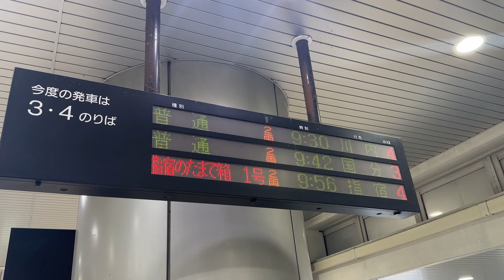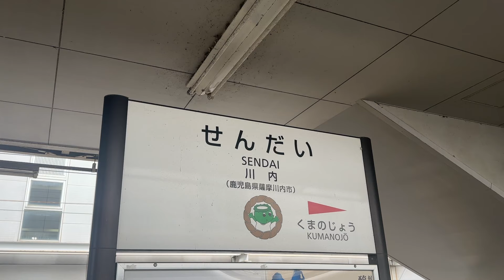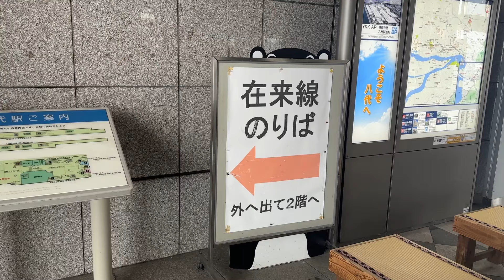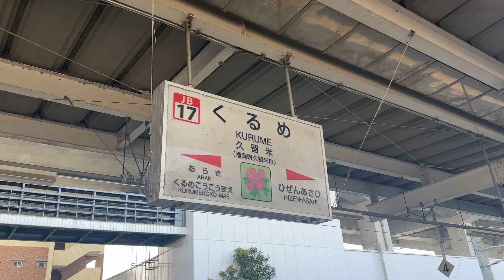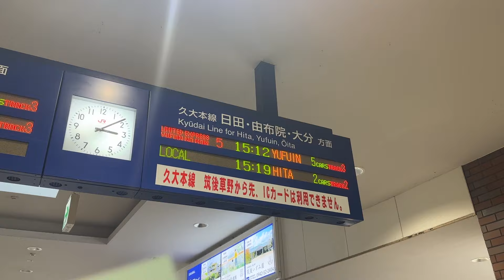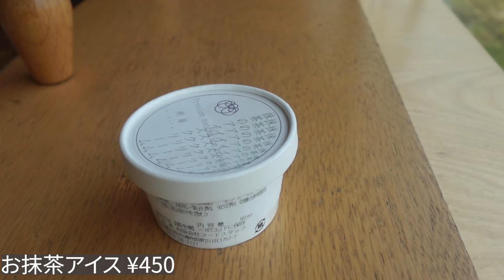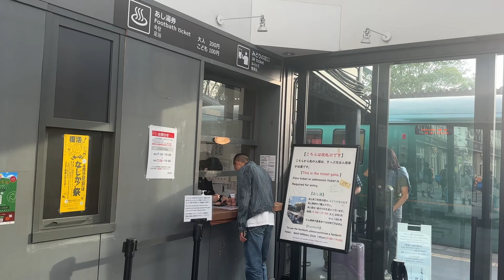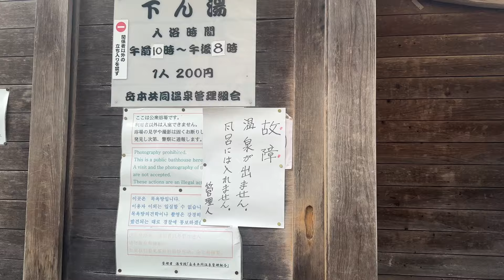【ついつい寄り道】癒しを求めて湯布院へ。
2023年2月9日稚内駅からスタート

初著書『散歩するアンドロイド 』発売中！

アンドロイドのお姉さんSAORI の 各種SNSも何卒よろしくお願いいたします。